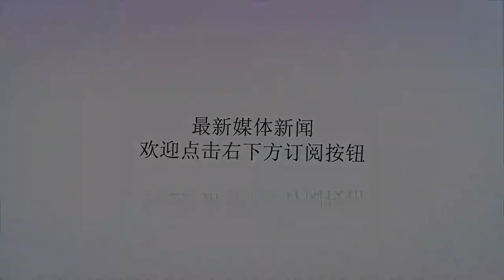下一个徐根宝？孙继海终于为中国足球做了1件大实事：必须点赞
谢谢！对于老帅徐根宝，我们非常钦佩的是他曾带领甲A时代两支劲旅上海申花和大连万达都拿过联赛冠军，但是更敬重他却是因为他曾为中国足球培养了一代又一代的国脚。现在里皮国足阵中的中流砥柱武磊、颜竣凌、张琳芃，甚至国足未来的核心刘若钒、朱辰杰等，都出自徐根宝一手打造的崇明岛训练基地。而在徐根宝之后，终于又有一人站了出来，他计划立足中国足球青训富矿新疆足球，十年磨一剑，立志把新疆足球打造成下一个崇明岛，他就是孙继海。近日，已经成为国奥队中方教练组组长的孙继海来到了新疆，他的目的是考察这里的足球环境和足球基础，为未来打造新疆足球的青少年培训做准备。对于新疆足球的现状，孙继海颇为感慨地说道：“我发现这里的足球人才非常丰富，足球基础很好，但是真正的顶级球员却凤毛麟角。虽然新疆的小球员在16岁以前很多都是出类拔萃的，但是再往后优势就不那么明显了，这是什么原因？我认为新疆足球缺乏科学的青训系统支撑。”的确如此。在中国足球的青少年梯队中，新疆足球队的成绩一向在全国名列前茅。在前不久进行的U17足协杯决赛中，新疆足协队就力克苏宁梯队夺得全国冠军，这足以说明新疆少年从小就具备极佳的天赋和不俗的基本功。但是，在成年之后，新疆球员却鲜有在俱乐部一线队冒尖的，更别说入选国足了，这一纪录直到买提江入选国足才被打破。不过，买提江能够入选国足，与他很早就加盟鲁能足校，并在那接受长期正规系统的训练有很大关系，这让他在进入一线队以后也能保持不错的职业素养，所以在拼搏到27岁的年纪终于凭借自身实力入选了国家队。其实，新疆青少年球员中像买提江一样有天赋的球员不少，但却不是每个人都有机会加入鲁能足校这样的职业培训学校进一步深造。所以，想要提高新疆少年的成材率，无疑就是要在新疆建训设好自己的青训体系，而这正是孙继海正在做的事。据了解，孙继海此次来到新疆将会十年磨一剑，像徐根宝一样脚踏实地为中国足球的未来付出努力，他为此设计了一个长期的新疆青训培养计划。据孙继海透露，新疆青训计划的教练核心团队组建会以97和02两届最优秀的国脚为主。孙继海万达时期的队友帕尔哈提也在未来的青训教练团队之内。他是新疆足球的杰出代表，买提江在进入鲁能足校之前的专业训练就曾师从于他。虽然现在就断言孙继海的新疆足球青训计划成功还为时尚早，但是他这次终于为中国足球做了一件大实事，正如他所设想的““我期待将来的2030年世界杯，国家队有至少20%的新疆球员，都来自我们的青训体系。”这一次，我们必须为他点赞！